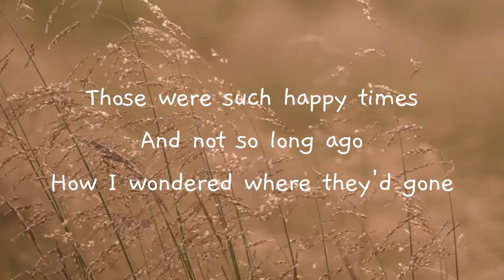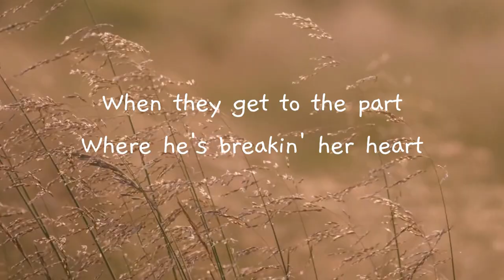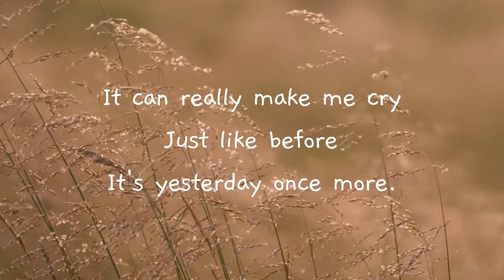Day 2 of 100 Days of Candid Covers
hey heyy ~

day 2 of a hundred days of candid covers!
this one's just a short version since i got a short amount of time today (to record && put the audio into a lyric visual).
still lots of areas to improve on tho.

keeping showing up, self!

i came across this line this morning too; i want to remind myself of it from time to time:

"you're under no obligation to seek permission or validation from anyone to be yourself. be authentically you"

xoxo,
cloud ☁